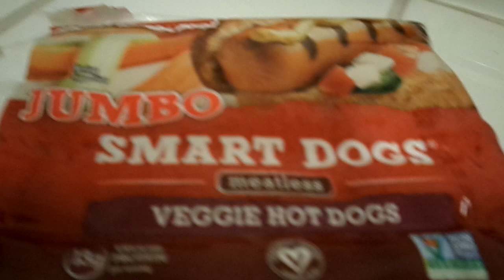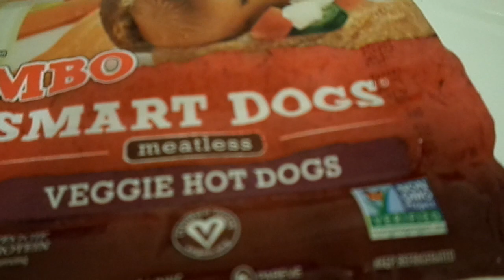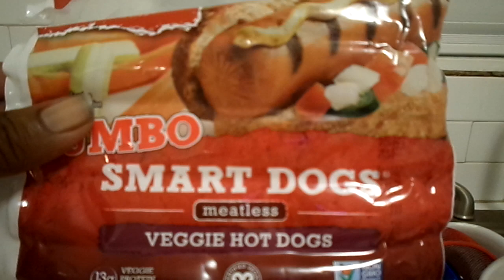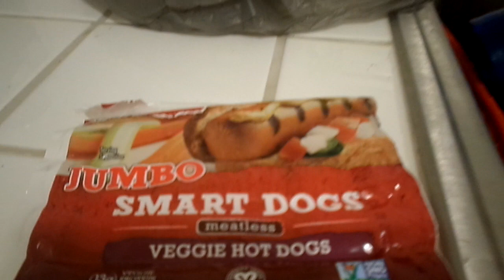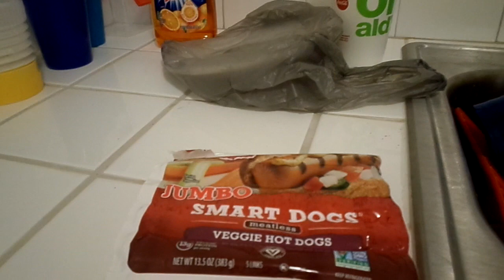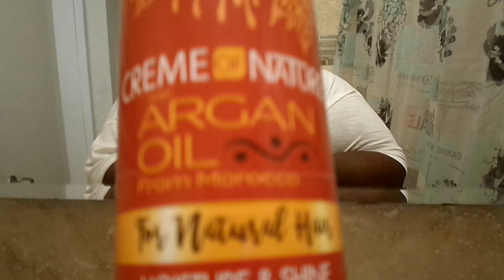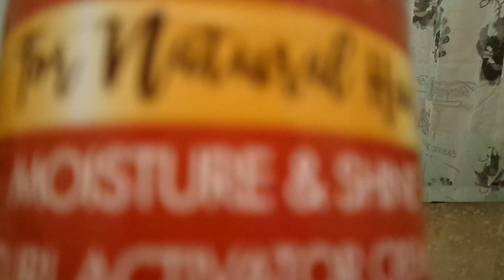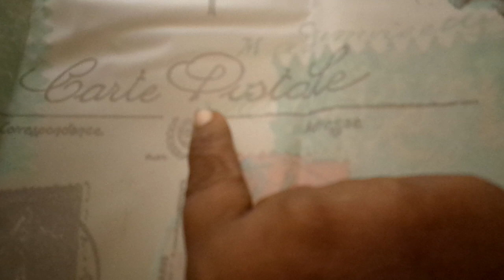COOKING SMART HOT DOGS MY YT